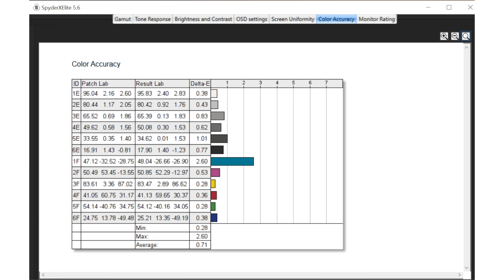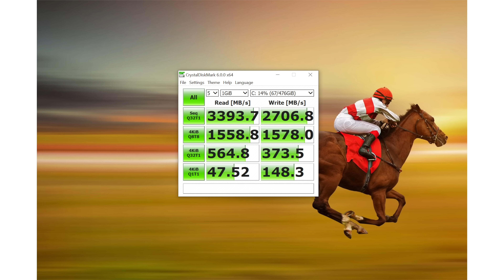Lenovo ThinkBook 16p Gen 2 Review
The Lenovo ThinkBook 16p Gen 2 is a huge improvement over the ThinkBook 15p we reviewed a year ago. This 16” laptop for creators has some of the most popular current features like a 16:10 aspect ratio QHD+ display, AMD Ryzen 5 and 7 H series 45 watt processors and NVIDIA RTX 3060 dedicated graphics. The subtly two-tone lid and body are aluminum, the laptop has both a fingerprint scanner and IR Windows Hello camera and it typically ships with 16GB RAM and a 512GB or 1TB SSD. With the same horsepower as an entry level Lenovo Legion, it’s got some game too. This model was released in the late fall of 2021, and will likely be refreshed mid-2022 when the new Ryzen platform is available.